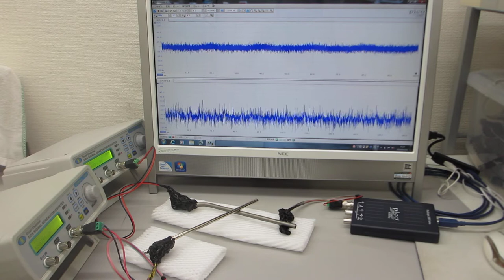超音波振動の相互作用を最適化する、ダイナミック制御技術（超音波システム研究所）